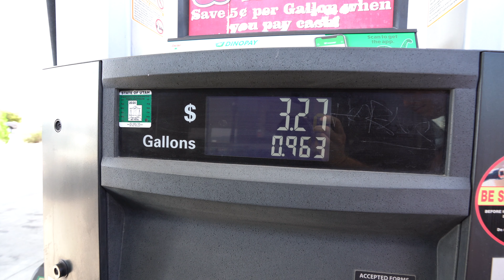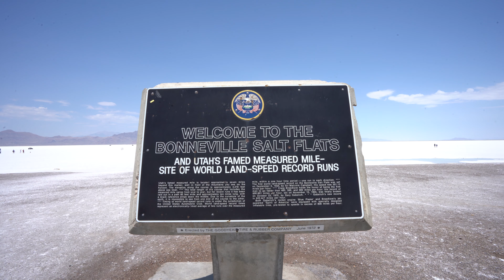Final Days in Utah (Antelope Island State Park and Bonneville Salt Flats)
VLOG #8! Our final days in Utah and our trusty steed, MichelVangelo, before heading back to Boston! Come along as we see wild bison, attempt to swim in the Great Salt Lake, and explore the Bonneville Salt Flats!

Remember: ALWAYS Leave No Trace - there should be no evidence of you being there after you have left!

0:00-0:16 Intro
0:17-2:43 Driving to Salt Lake
2:44-4:57 Antelope Island State Park
4:58-7:12 Salt Lake City
7:13-8:03 Bonneville Salt Flats
8:04-9:12 Back to Boston
9:13-9:55 Behind the Scenes

ABOUT US: Hey there! We are KJ and Sarah, a travelcouple with enthusiasm for laughing and always searching for epic adventure. From high school sweethearts to exploring the world, the past seven years of dating has been filled with chasing sunsets. You can usually find us spending time in nature, swimming in the ocean, or eating ice cream. We aim to inspire and educate others to create their own adventures through tips, pictures, and videos!